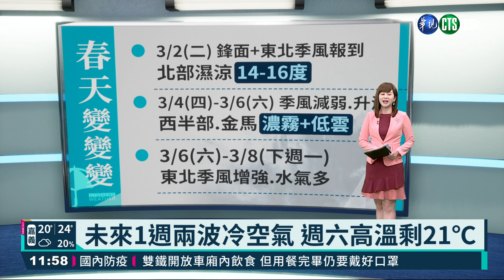開工好冷! 北台灣驟降10℃ 整天濕冷｜華視新聞 20210302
今(2)日是連假後的第一天上班上課日，但是一早開始北台灣就變得很濕冷，清晨最低溫在桃園只有13.4度，一整天也都是濕濕涼涼的天氣。未來一個星期會接連有兩波冷空氣報到，另一波將會在星期六，到時高溫也會降到21至22度，不過星期四開始，中南部要注意擴散條件不佳，也會影響到空氣品質。